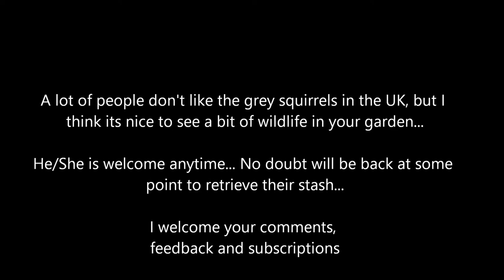A Recent Visitor To Our Garden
Had a little visitor to our garden today who was busy stashing food for a rainy day. didn't have the heart to tell him I was going to mow the lawn as soon as he'd gone...

Some people don't like the grey squirrel in the UK, but I don't mind them. Always nice to see a bit of wildlife in your garden I think...

Free Music from:
Music4YourVids.co.uk